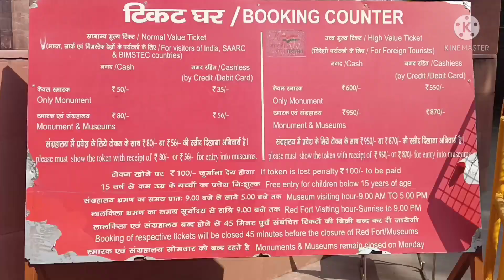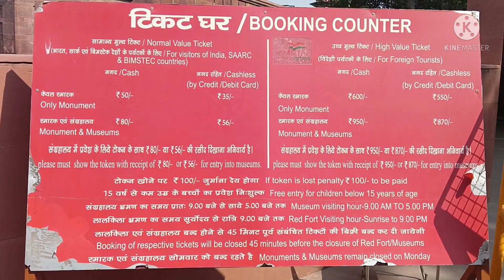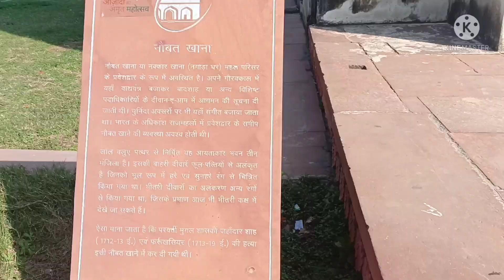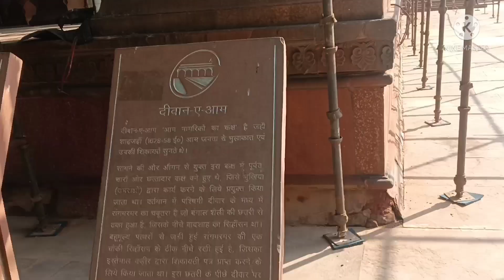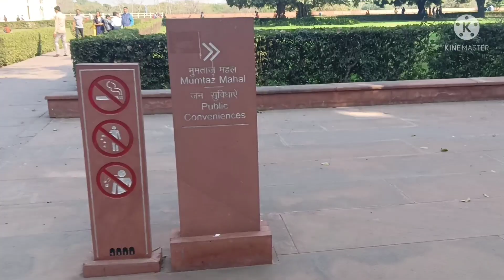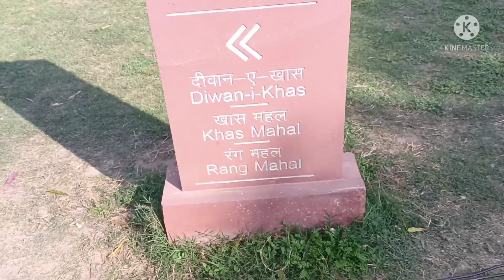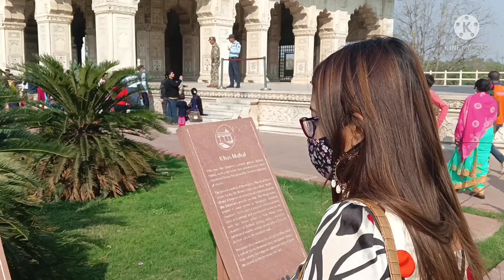Delhi travel part-2 Red fort (लाल क़िला) Historical place red fort amazing and mind-blowing place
Delhi travel part-1 video link

It is so beautiful and mind-blowing place
this is history of shahjahan
visit and enjoy this place lovely historical place in Delhi

video ko pura dekhe aap ko bahot maza aane wala hai
yis video me hamne RED FORT (LAL KILA) ka nhramad kiya hai
aur puri jankari di gayi hai